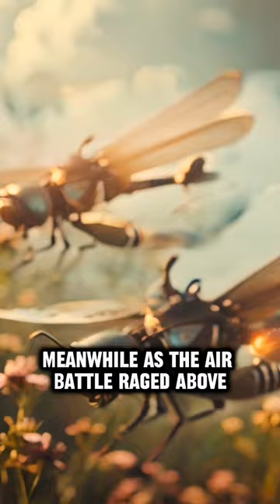EPIC Bee vs. Dragonfly Battle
This short story explores an EPIC backyard battle between bees and dragonflies.

Although today’s storytime is completely fictional, these foes often find themselves up against one another in real life.

I hope you enjoy the lore and creative liberties I took in today’s storytelling.

- W.W.